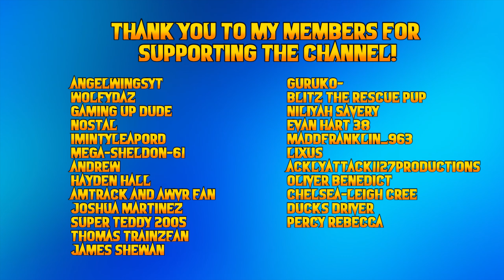YOU B*TCH! - Peppa is Savage!! REACTION!